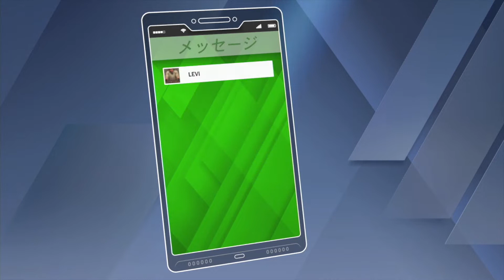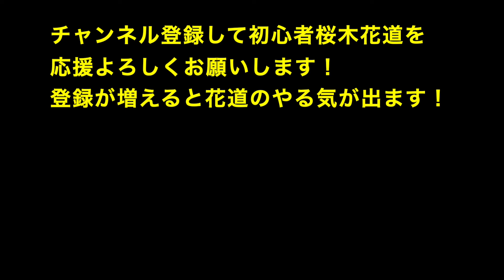[NBA2K20 桜木花道 マイキャリア＃１１]ついにシカゴブルズでNBAデビュー！練習でも徐々に調子を取り戻す！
４４CHです！NBA2K、バスケ共にちょー初心者ですが、楽しんでやっていきます。
桜木花道をNBAデビューさせ、活躍できるかどうかのストーリー！

スポーツゲーム中心にいろんなゲーム実況動画をUPしていきたいと思っております。